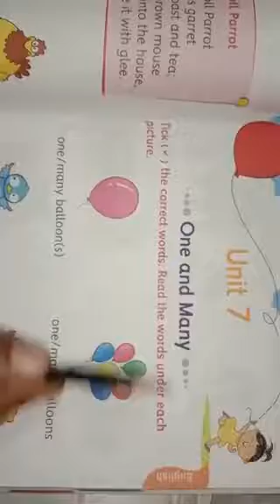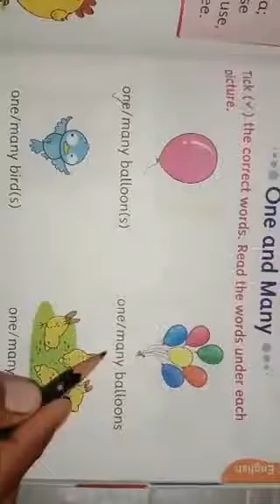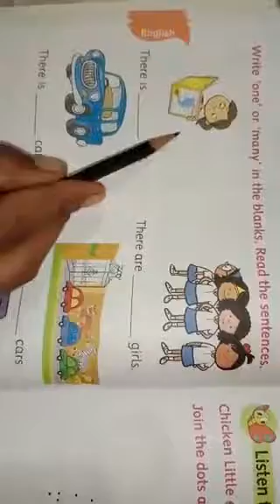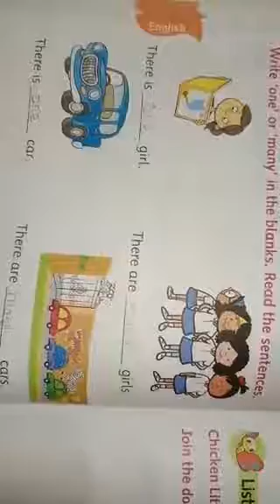UKG.ENGLISH- UNIT-7.One and Many.from I.F.S.MANORA.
One and Many in textbook